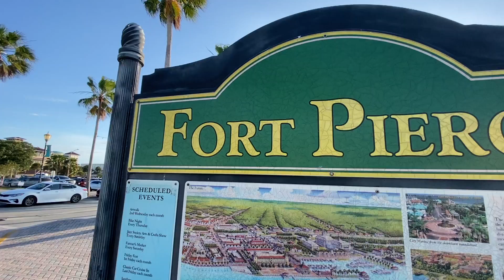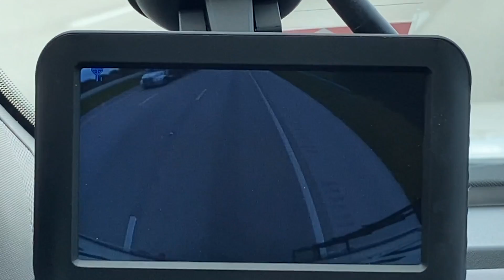TRAVELING TO Lake Okeechobee / Ft Pierce / Melbourne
Traveling to Lake Ocheechobee - Ft Pierce - Melbourne Florida Seeing friends and new beaches:) ENJOY